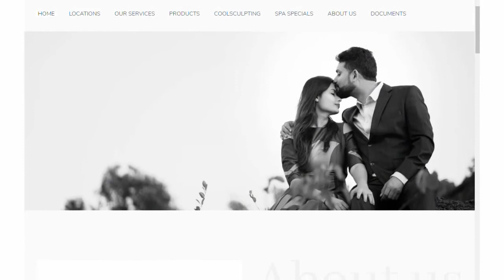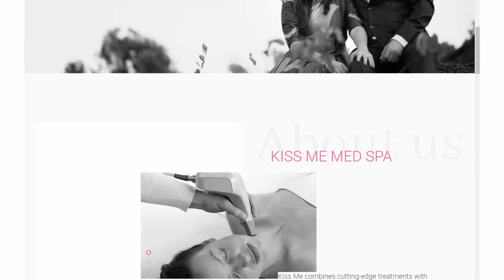Karen Tesi & Dr. Jan Grewal from Kiss Me Med Spa